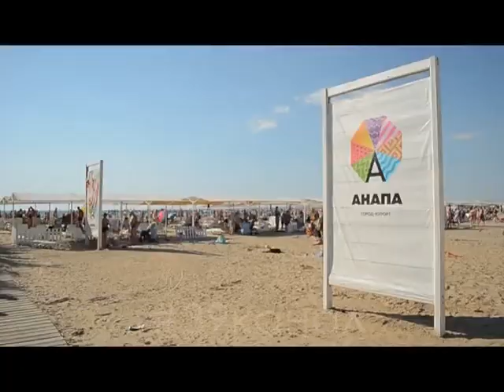ЧерноеМоре установило рекорд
Температура воды в Черном море достигла рекордных для июня 26 градусов. Данные опубликованы на сайте Краснодарского центра по гидрометеорологии и мониторингу окружающей среды. При этом 26 градусов — для Кубани рекордный показатель, сообщает заместитель руководителя ведомства Андрей Бондарь